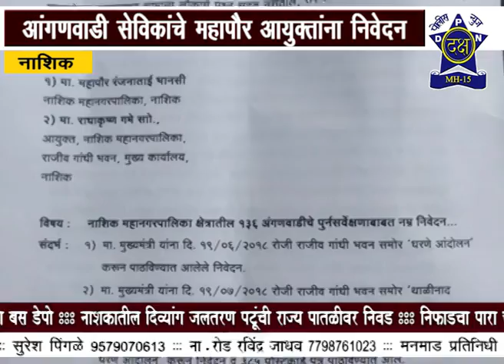'लाज वाटू द्या ' आंदोलन करून केला शासनाचा निषेध| Daksha Police News Nashik